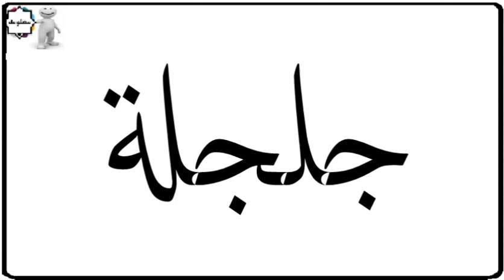دلع إسم جليلة